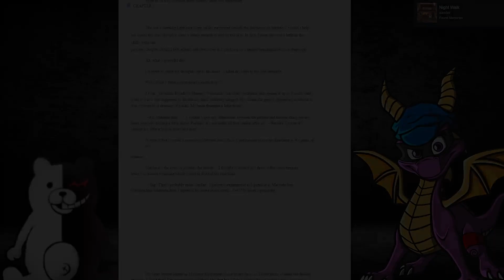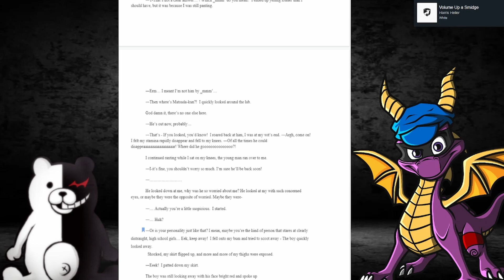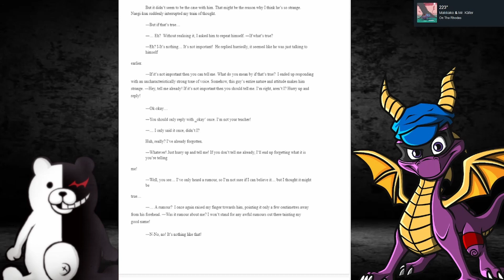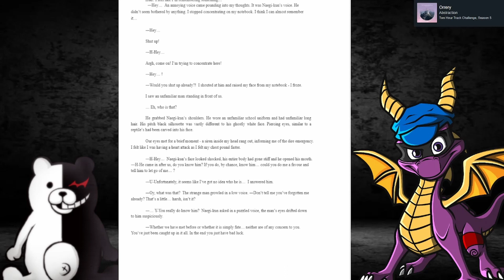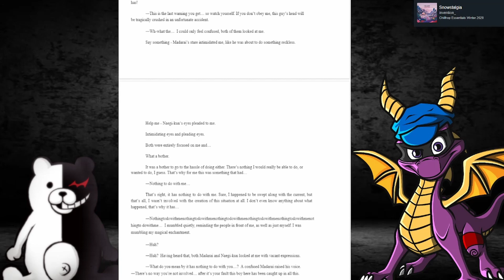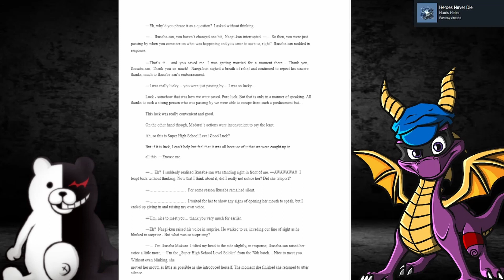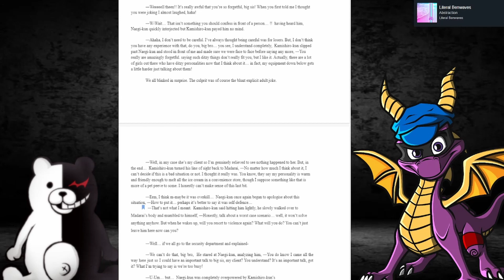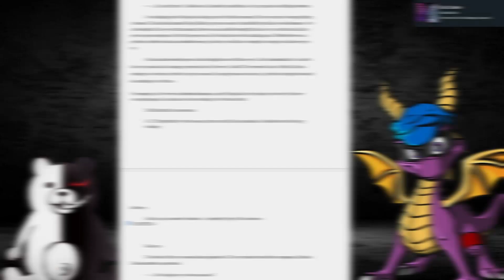Let's Read Danganronpa Zero: Volume 2 - Chapter 3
Today we continue reading Danganronpa Zero. This chapter was a long one and I'm pretty sure I hate every new character that gets introduced. Still some pretty interesting stuff.